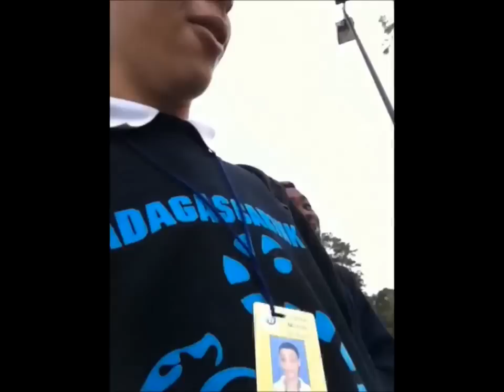@Madagascar1nk: Inked up tho!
Boiww